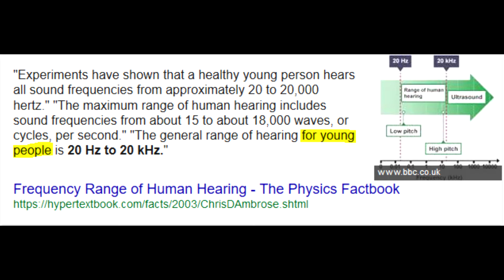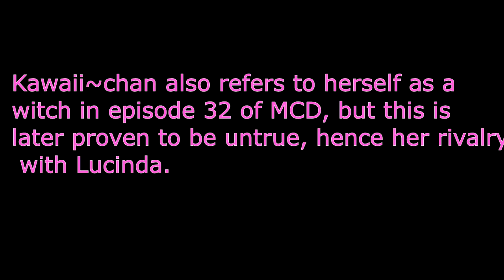The Truth About Kawaii~chan: (Aphmau's MyStreet Theories)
More plush, more cerebral magic. More MyStreet.

All video and images were taken from Aphmau's channel and her wiki.